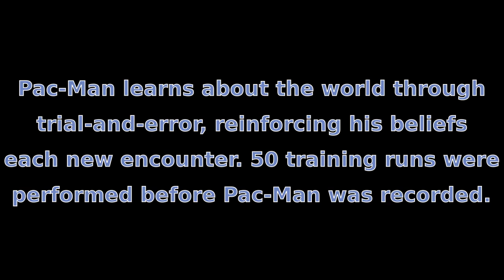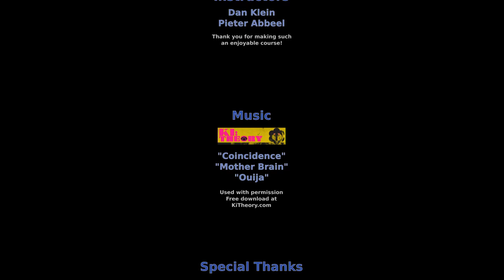Pac-Man played by an AI agent (CS188.1x)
This is my Pac-Man agent, built for the final project of CS188.1x Artificial Intelligence, which ran Autumn 2012 on edx.org. Pac-Man uses Q-learning to learn about the world around him through trial-and-error, reinforcing his beliefs each move. 50 training runs were performed  to acclimatise Pac-Man to his environment before he was recorded.

This code is the last part of CS188.1x Project 3, but with custom enhanced features to make Pac-Man eat capsules and chase ghosts!